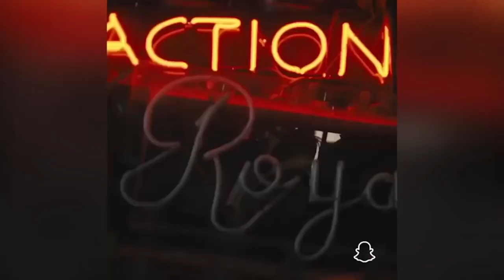Coop & Cami Ask the World 🔥 Before And After 🔥 Then And Now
💗 Main Cast:
🔸 Dakota Lotus - Cooper Wrather
🔸 Ruby Rose Turner - Cami Wrather
🔸 Olivia Sanabia - Charlotte Wrather
🔸 Albert Tsai  - Fred
🔸 Paxton Booth - Ollie Wrather
🔸 Rebecca Metz - Jenna Wrather
🔸 Gabriella Graves - Delaware
🔸 Kevin Daniels - Principal Walker
🔸 Gus De St. Jeor - Dixon
🔸 Jayden Bartels - Peyton
🔸 Tessa Espinola - Pam
🔸 Trinitee - Neve
🔸 Gianni DeCenzo - Caleb Williger